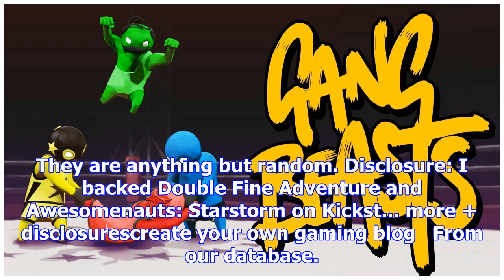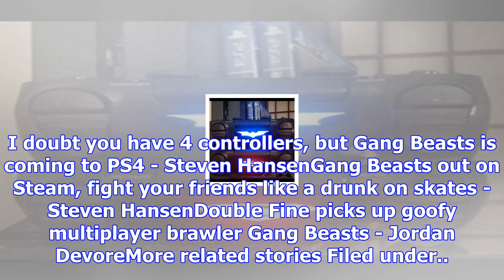Party brawler gang beasts hits ps4 in two weeks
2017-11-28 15:30:00by Jordan Devore0At lastRound up your pals, because Boneloaf's melee party game G...